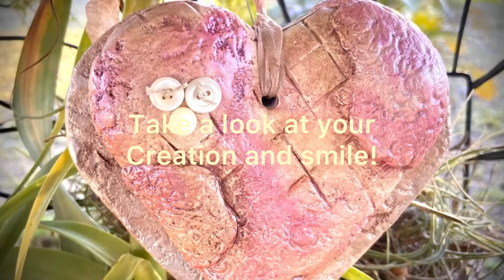"Be My Valentine" Creative Paperclay® Tutorial PART TWO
Welcome to part two of the Valentine Heart Tutorial

Supplies needed for part two.

Acrylic paints the colors you desire
 *I used titanium white, linen, metallic champagne,  and color change pink
Gesso (optional)
paint brushes
paper towel
water
lace or ribbon for creating the hanging piece and bow
glue
buttons (optional)